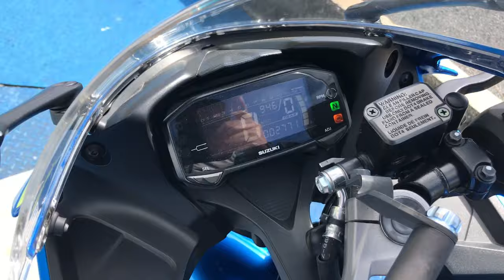GSX-R125 2023年 中古車 バイクショップ名：SBSホクブ